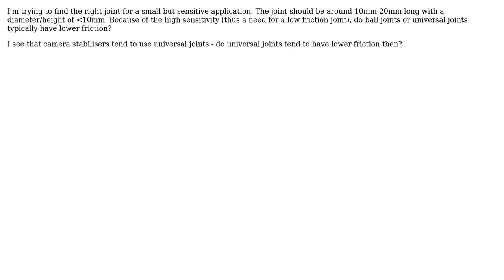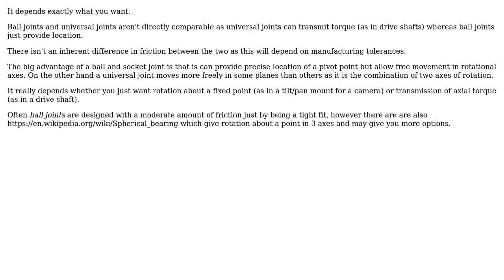Engineering: Low friction application: Ball joints or Universal joints?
With thanks & praise to God, and with thanks to the many people who have made this project possible! | Content (except music & images) licensed under CC BY-SA | Music | Images & others | With thanks to user John M. user Chris Johns and the Stack Exchange Network Trademarks are property of their respective owners. You are responsible for your own actions.